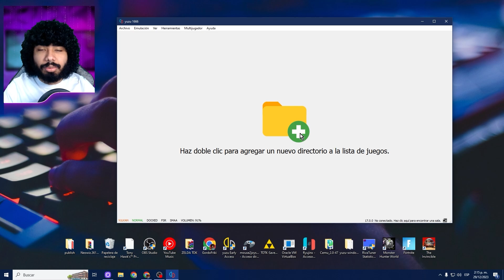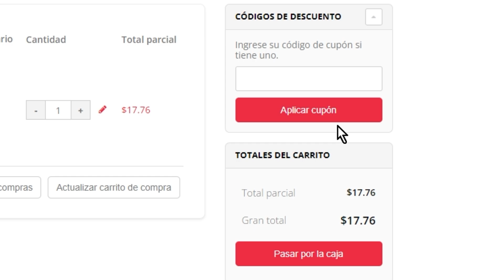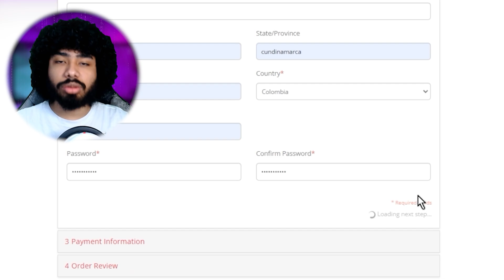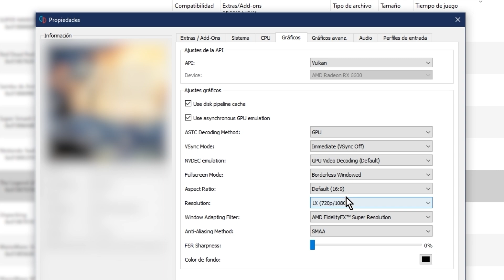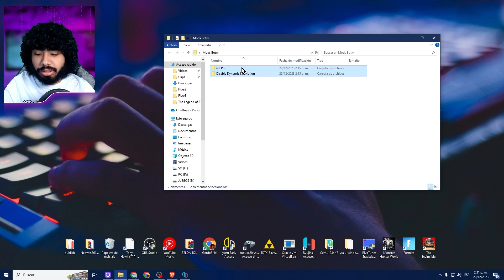Zelda Breath of the Wild en PC🥒YUZU + Mods🥒Como JUGAR y CONFIGURAR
🎁 KeysOff
¡Comience el 2024 con una nota alta con nuestra exclusiva oferta de Año Nuevo!

El Emulador  y *TODO lo necesario en el Discord*

¡Bienvenidos al video tutorial sobre cómo jugar al Zelda Breath of the Wild en PC con el emulador yuzu! En este video, te explicaré detalladamente cómo configurar y optimizar el emulador para que puedas disfrutar de este juego a 60 fps y con una resolución de 1080p, 2k y 4k. Además, te mostraremos cómo descargar y aplicar los shaders actualizados para que el juego corra lo más estable posible. Todo esto, con el fin de que puedas tener una experiencia de juego única y sin limitaciones. Así que, si eres un fanático del Zelda Breath of the Wild y quieres jugarlo en tu PC, este tutorial es para ti. ¡No te lo pierdas!
¡Prepárate para embarcarte en una emocionante aventura en el mundo de Zelda Breath of the Wild! En esta guía completa, te mostramos paso a paso cómo descargar y jugar este épico juego en tu emulador yuzu. Descubre cómo experimentar la magia de Zelda Breath of the Wild en su versión en español, en un proceso sencillo y actualizado para el año 2023. Sigue leyendo para sumergirte en este emocionante universo. Cómo Descargar y Jugar Zelda Breath of the Wild. Te guiaré a través del proceso de descarga y configuración deZelda Breath of the Wild en el emulador yuzu, asegurándonos de que estés listo para embarcarte en la aventura sin problemas.